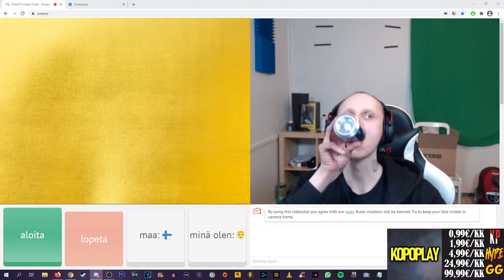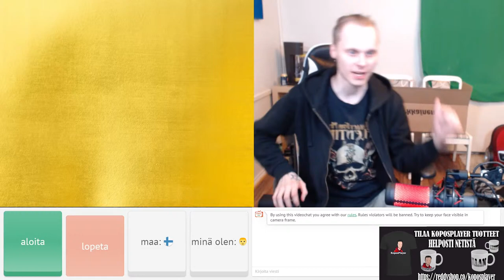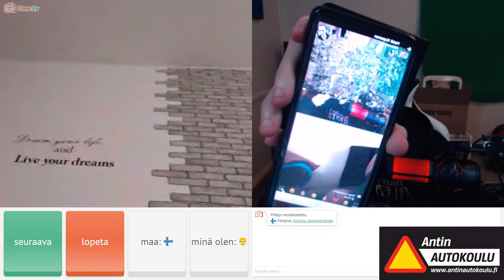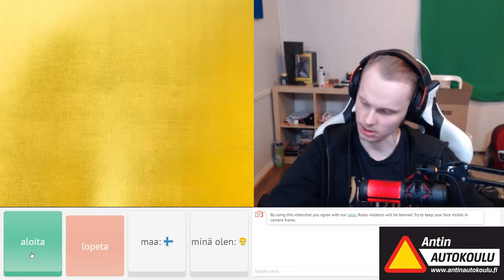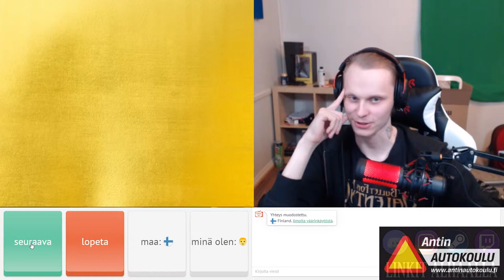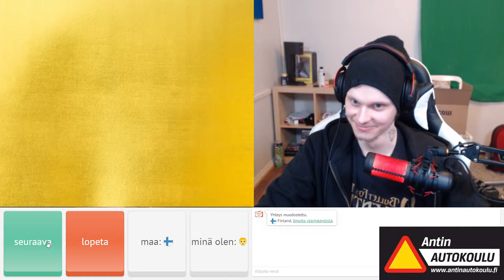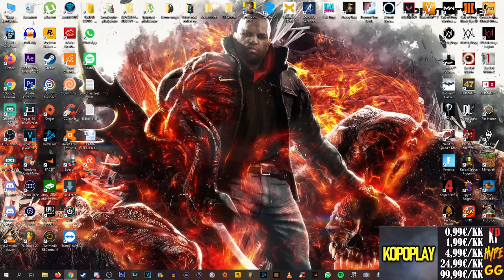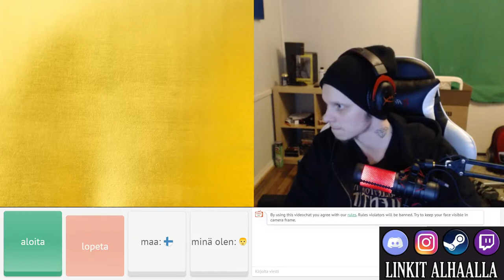Ome.Tv LiveStream Suomi | TILAA NII SUN NIMI NÄKYY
Tervetuloa KoposPlayer Kanavalle

🎲Ohjeet miten pääset katsojapeleihin!

1. LIITY DISCORDIIN!

3. Laita steamiin pyyntö!

4. Kun Kopo valitsee seuraavat pelaajat, ole nopea! Nopeimmat pääsevät pelaamaan kanssani!

5. Prime pakollinen.

🔥 ► TOP 10 DONATET🙏🏼💲
💲💲💲Marko Viljanen 687€💲💲💲
💲💲Tuomas Mikkonen 238€💲💲
💲Timo Taam 160€
💲Pevukka 102€
💲Peruna 64€
💲Niko H 63.75€
💲HeKo 98 61€
💲Tatu Pelaa 56€
💲Jere S 34€
💲Veikka Katainen 20€

🔥 ► TOP CSGO SKIN DONATET🙏🏼💲
💲Tatu Pelaa 280€ (Mora)
💲Dangy Cs Pro 100€ (Mora)
💲SanteriCSGOツ 26€
💲FinStars_Ilmar1el 10€
💲Aatu Raati 6€

📜SÄÄNNÖT!!!

Älkää spämmikö.

Älkää kiusatko ketään.

EI Rasismia.

Asiattomat kommentit poistetaan.

Älkää mainostako omaa tai toisten YouTube kanavaa.

💻KOMPONENTIT

Näytönohjain:
MSI GeForce GTX 1660 ARMOR 6G OC

Emolevy:
MSI Z390-A PRO Intel Z390

Muisti:
Kingston HyperX FURY Black 16 GB

Poweri:
Corsair CX550M 550 W

Kovalevyt:
Samsung 860 EVO SSD 1 Tt
Seagate Barracuda 1 TB
Seagate Barracuda 4 Tt

Kotelo:
CM Storm Stryker - Gaming Full Tower

💻SETUP

Mikrofonit:
TRUST GXT 252 EMITA STREAMING
HyperX QuadCast

Pelituoli:
Arozzi Verona V2 Gaming Chair

Näytöt:
AOC C24G1 24" 144hz
ASUS 24" VP247HAE 60hz

Muut:
Elgato Stream Deck
AVerMedia GC550 Live Gamer Extreme
Nitro Concepts Deskmat -hiirimatto, 1200x600mm

✉️POSTI:
Veli-Pekka Koponen
poste restante
90100 OULU